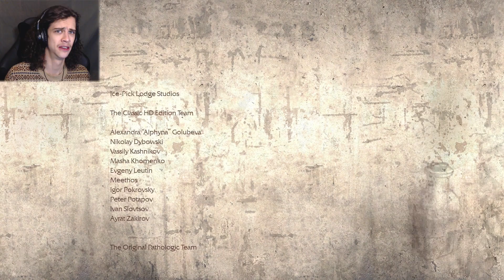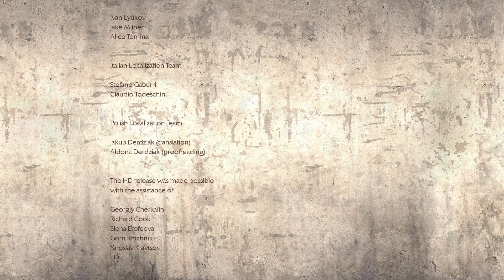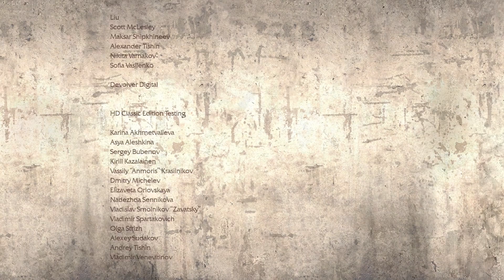Pathologic HD | This Is It (FINALE) - Blindish Let's Play | The Changeling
Today, Mistress Clara and Flip just want to thank everyone for watching this series. It has certainly been...something...and I wouldn't trade it for anything. I'm glad I'm here, finally.